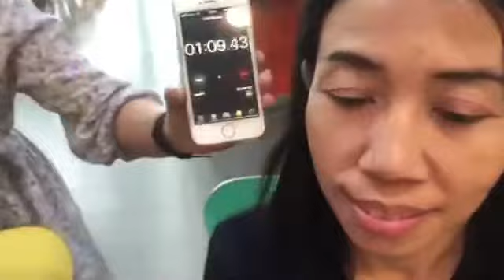ครีมลดถุงใต้ตา เจอเนสส์ Instantly Ageless Jeunesse Line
ครีมลดถุงใต้ตา เจอเนสส์ Instantly Ageless Jeunesse

Instantly Ageless ผลิตภัณฑ์ใหม่ล่าสุด จากเจอเนสส์ (Jeunesse)

ครีมลดถุงใต้ตา หรือ ครีมทาถุงใต้ตา ลดริ้วรอยใต้ตา ลดถุงใต้ตา ลดรอยสิว

พร้อมเผยผิวรอบดวงตาเรียบเนียนกันได้แล้ว! ด้วย Instantly Ageless

สินค้าสุดฮอต ใหม่ล่าสุดนำเข้าจากอเมริกา

1 กล่องบรรจุ 25 หลอด (1 หลอด ใช้ได้ 1-3 ครั้ง)

ลดริ้วรอยใต้ดวงตาทันทีที่ทา ในเวลาเพียงไม่กี่นาที

สินค้าใหม่ล่าสุดให้คุณสวยก่อนใคร Instantly Ageless แบบหลอด

 ความรู้สึกแบบไร้ที่ติ เริ่มต้นวันดีๆ ด้วยผิวที่สมบูรณ์แบบ

ครีมลดถุงใต้ตา หรือ ครีมทาถุงใต้ตา Instantly Ageless

เนื้อละเอียดที่ทำงานได้อย่างรวดเร็วและมีประสิทธิภาพในการต่อต้าน

ลดเลือนริ้วรอยแห่งวัย ลดริ้วรอยใต้ตา ลดรอยสิว

ด้วยการปฏิวัติส่วนผสมของอาร์จิริลิน (Argireline)

เป็ปไทด์ที่มีฤทธิ์เช่นเดียวกับการโบท็อค แต่ไม่ต้องฉีด

สามารถลดเลือนริ้วรอยร่องลึก และกระชับรูขุมขนให้ผิวของคุณเนียนเรียบไร้ที่ติ

ปรับสีผิวให้เรียบเสมอกันจนเห็นผลได้ในเวลาเพียงไม่กี่วินาที

 วิธีใช้ Instantly Ageless อินแตนลี่ เอจเลส

ใช้ทาเบาๆ ลูบชั้นใต้ดวงตาบางๆ ที่จะทาตรงพื้นที่เป้าหมาย ใช้เวลา 1-3 นาที

รอให้เนื้อครีมแห้ง 1 หลอด ได้ 1-3 ครั้ง ขึ้นอยู่กับการใช้งานของแต่ละบุคคล

หลีกเลี่ยงการสำผัสกับดวงตา หากเนื้อครีมเข้าตา ให้ล้างด้วยน้ำสะอาด

หากเกิดการระคายเคือง หรือตาแดง ให้ปรึกษาแพทย์ทันที

 ส่วนประกอบสำคัญของ Instantly Ageless อินแตนลี่ เอจเลส

 ARGIRELINE

เป็นกลุ่มโปรตีนกรดอะมิโนขนาดเล็กที่มีความบริสุทธิ์มากกว่า 80 %

ช่วยให้เกิดการยับยั้ง การทำงานของ SNAR COMPLEX

ส่งผลให้กล้ามเนื้อบนใบหน้าผ่อนคลาย ริ้วรอยต่างๆ จึงลดลง

โดยมีการทดสอบการยับยั้ง SNAR COMPLEX ในห้องทดลอง

และการทดสอบ ต่ออาสาสมัคร พบว่า ริ้วรอยรอบดวงตาลดลงเฉลี่ย 17 %

ใน 15 วัน และลดลง 50 % เฉลี่ย 27 % ใน 30 วัน

ส่วนในด้านความปลอดภัยได้มีการทดสอบความระคายเคือง

และความเป็นพิษของผลิตภัณฑ์ โดยศึกษาผลกระทบต่อเซลล์ผิว, ยีน

และเซลล์ที่บอบบาง อย่างเซลล์ในช่องปาก

ผลการทดสอบสรุปว่า ไม่พบความระคายเคืองและความเป็นพิษใดๆ

 ประโยชน์ของ ARGIRELINE

ARGIRELINE มีประสิทธิภาพในการลดริ้วรอยอันเกิดจาก

การหดตัวของกล้ามเนื้อบนใบหน้า

โดยเฉพาะในบริเวณหน้าผาก และรอบดวงตาได้อย่างปลอดภัย

 ประสิทธิภาพของ Argireline

การทดลองในห้องปฏิบัติการพบว่า มีประสิทธิภาพในการยับยั้ง

SNARE Complex มีการทดสอบผลิตภัณฑ์ ARGIRELINE

ในครีมโดยใช้ความเข้มข้น 10 % พบว่า ผู้ทดลองเพศหญิง 10 ท่าน

เมื่อใช้เป็นเวลา 30 วัน พบว่า ริ้วรอยที่เคยปรากฏลดลง

Line : @healthytohome